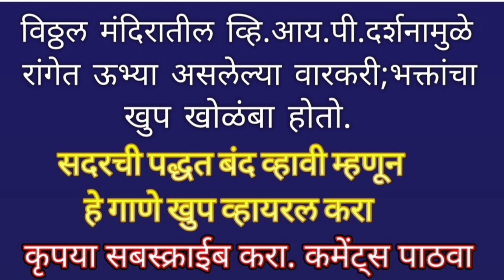पंढरपूरच्या विठ्ठल मंदिरातील!व्हि. आय.पी.दर्शन पध्दत बंद करा!शाहिर शंकर भारदे गुरुजी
गितकार शाहिर शंकर भारदे गुरुजी
गायक रवी भेरे
ध्वनिमुद्रण संदीप पालेकर
स्वराधिश रेकॉर्डिंग स्टुडिओ डोंबिवली

सदर गीत सेंसार बोर्डाकडे रजिस्टर केले असून त्याचा कुणी व्यावसायिक वापर केला तर कायदेशीर कारवाई केली जाईल
तसे ते यूट्यूब, चानल बंद केले जाईल